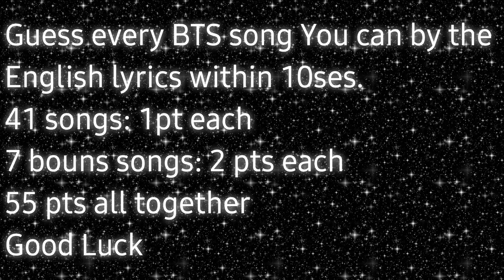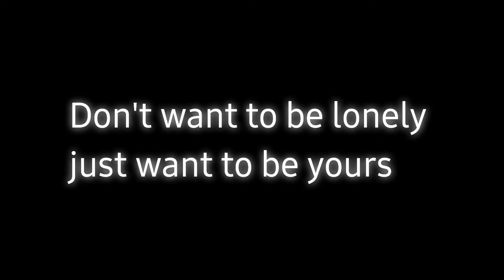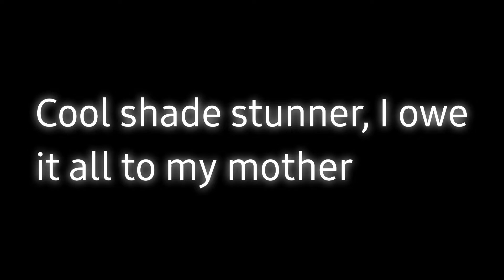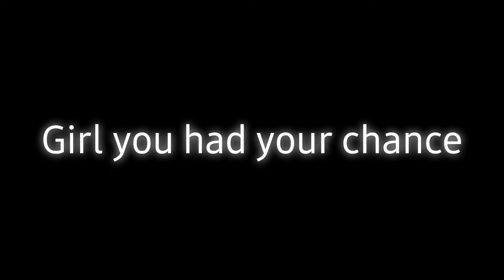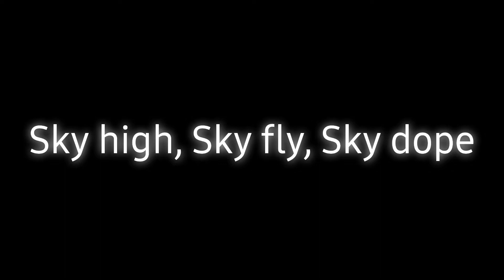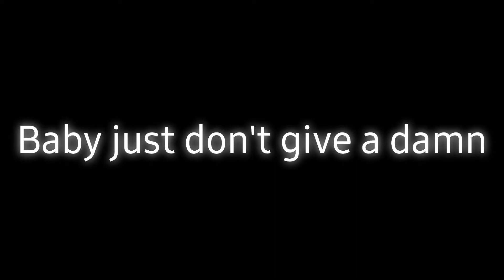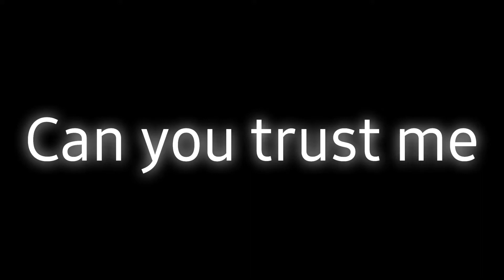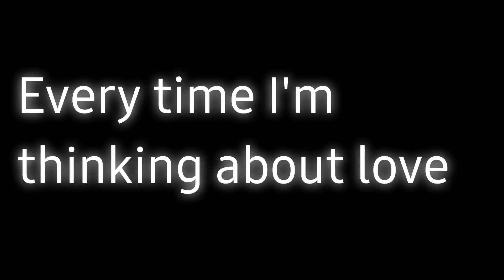Guess The BTs Song By The English lyrics